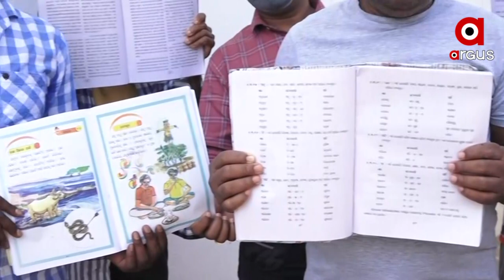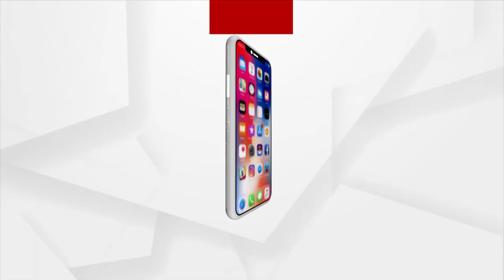Odisha Panchayat Elections 2022: Journalist to Politics, Man Contesting for Sarpanch Post in Angul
Once a journalist, is now contesting for a sarpanch post in Angapada panchayat of Angul District and is seen campaigning to seek votes ahead of the three-tier panchayat elections.